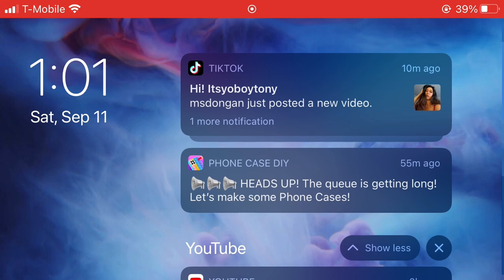They Are fighting Over a dumb￼￼ pop it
Hey You guys need to stop with your behavior and just share the popper jueus￼